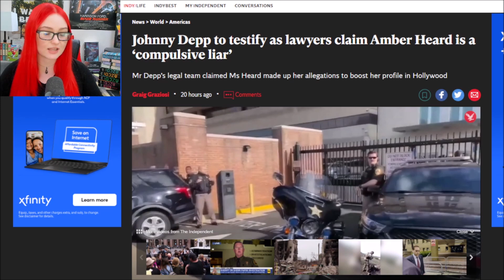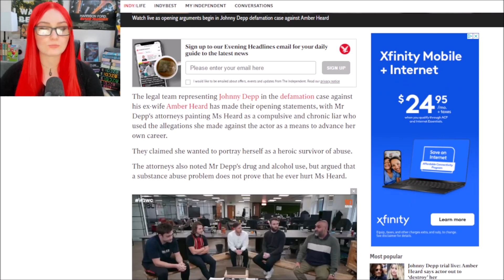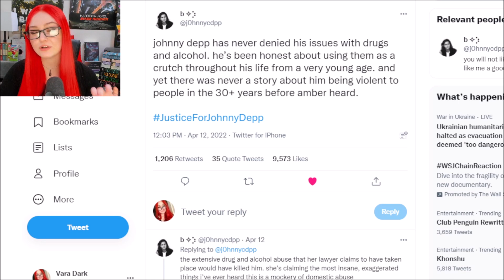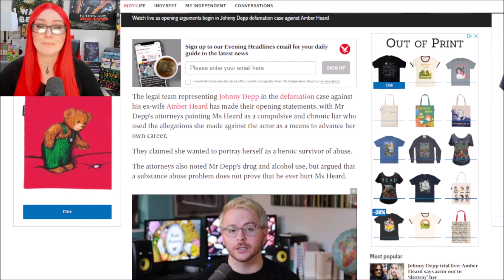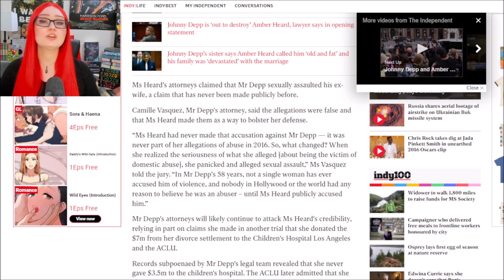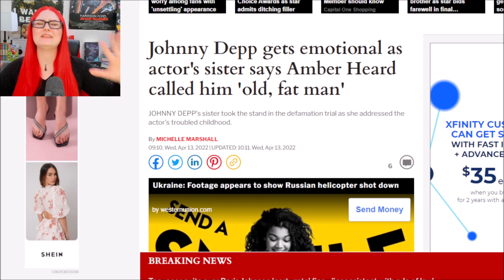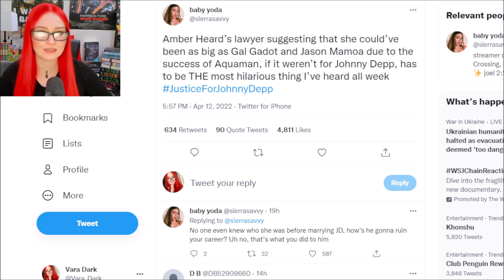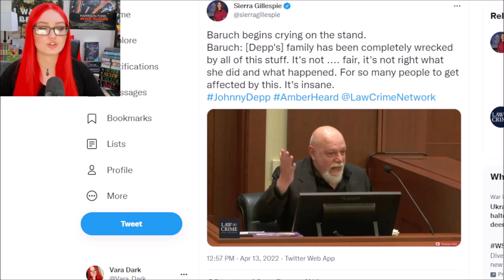Amber "Used Allegations To Advance Her Career", Depp Used Multiple Hotel Rooms To Escape Fights